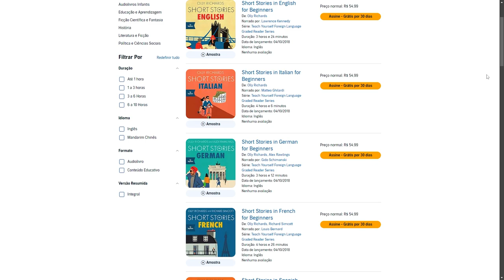Fórmula da fluência? Parte 2/3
Existe uma fórmula da fluência validada pela Linguística?
É possível seguir um passo a passo para alcançá-la?
São um passo a passo (receita de bolo) ou princípios básicos fundamentais na sua rotina?

Esses são alguns pontos que vamos analisar nessa nova série aqui no canal!

Quer saber mais sobre como aprender idiomas de uma forma leve, eficaz e baseada na ciência? Clique no link abaixo e conheça meus cursos de idiomas!